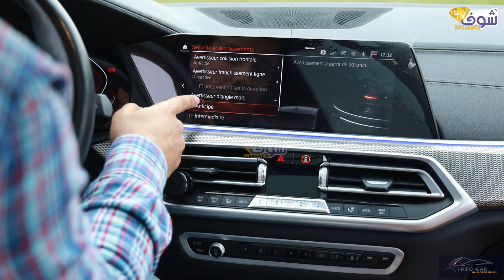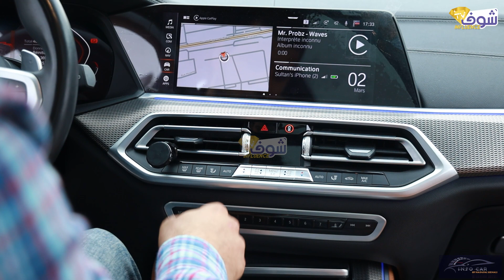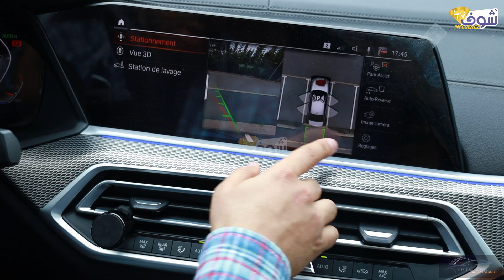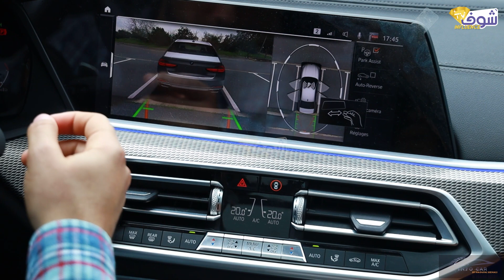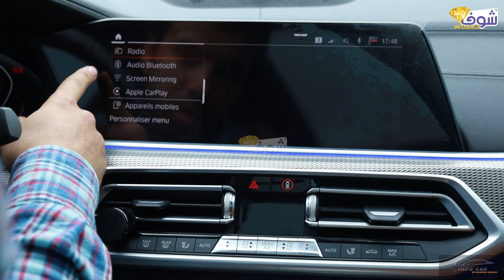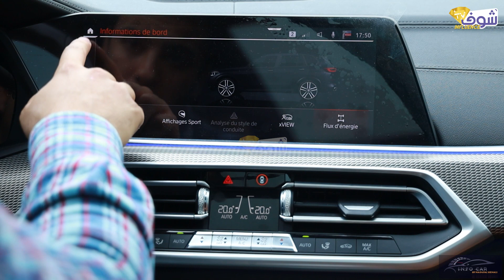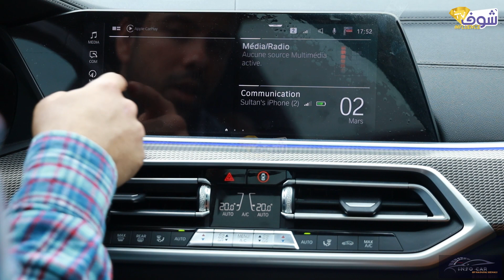أجي تشوف BMW X5 Pack M من الداخل